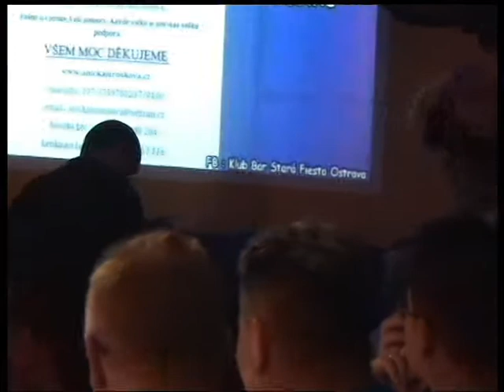Wanda Jackson - Let's Have e Party travesti Divoké kočky slečna Sindy sobota 2016